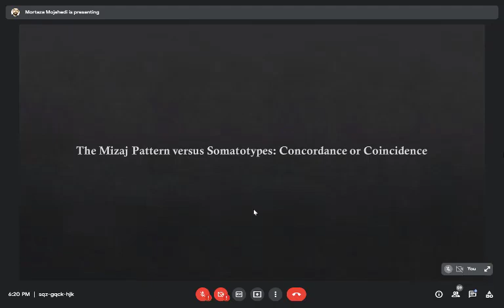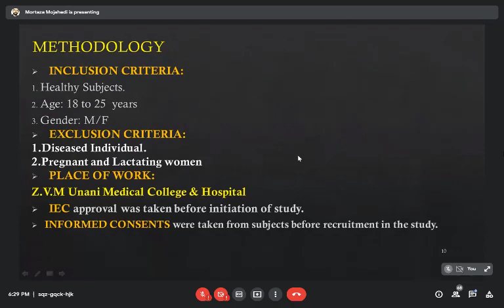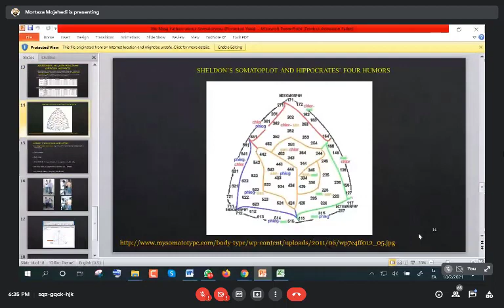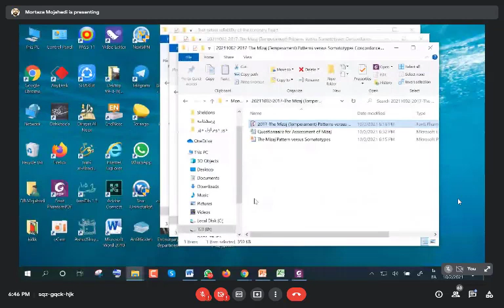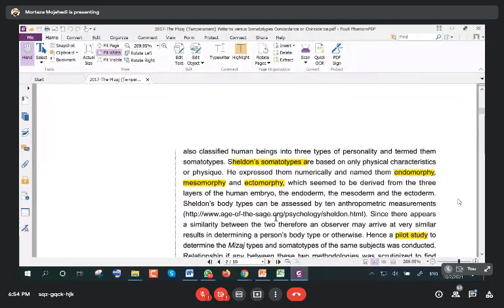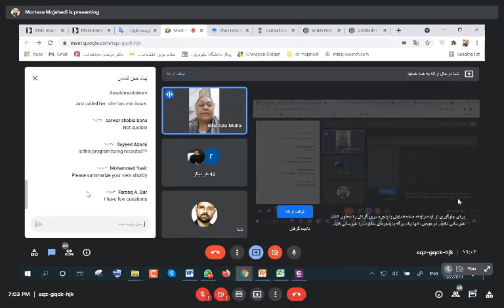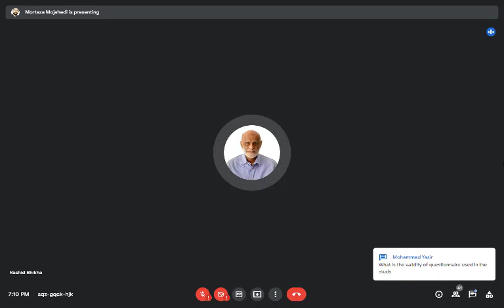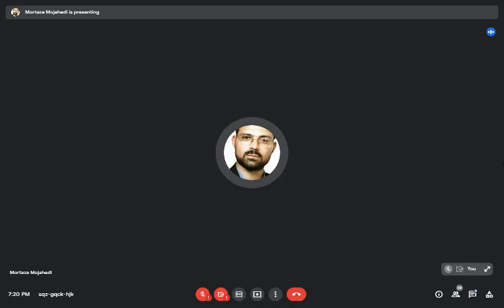The Mizaj (Temperament) Patterns Versus Somatotypes Concordance or Coincidence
The 5th Monthly Webinar on Mizaj Research

Speakers:
Dr. Ghazala Mulla
M. Phil in Ayurveda

Mizaj Research Project
Mizajresearch.com